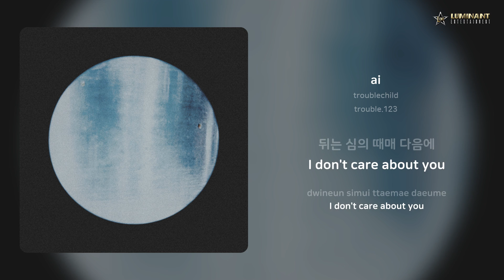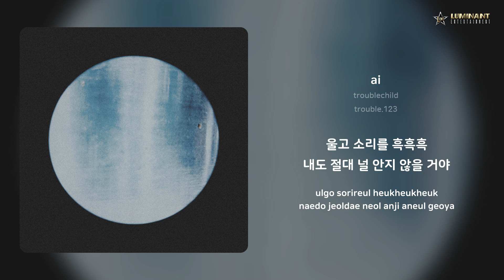troublechild - ai | 가사 (Lyrics)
Artist: troublechild
Track: ai
Album: trouble.123
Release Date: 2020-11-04